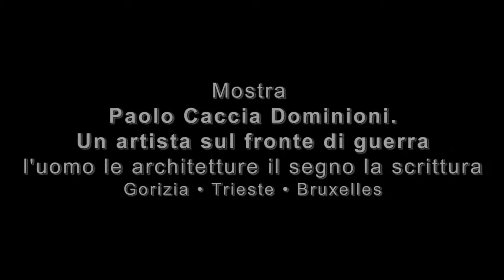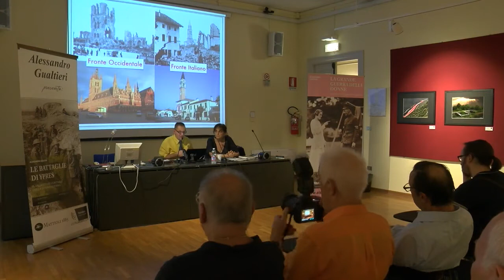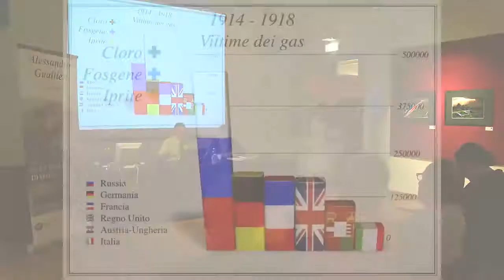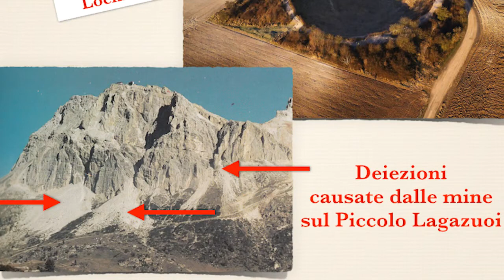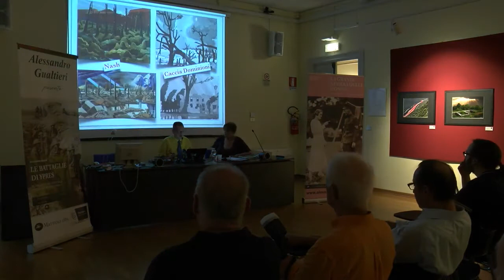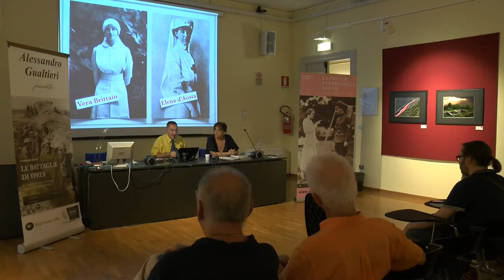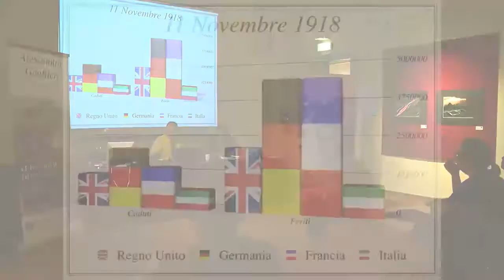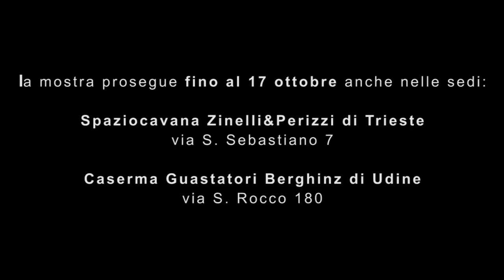Paolo Caccia Dominioni - incontro con lo studioso Alessandro Gualtieri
Un artista sul fronte di guerra”, ha proposto mercoledì 12 agosto alle 18 alla Biblioteca Statale S. Crise di Trieste (Largo Papa Giovanni XXIII, 6) ancora uno studioso d’eccezione: Alessandro Gualtieri, eminente esperto della Grande Guerra sul fronte belga e internazionale, che è stato introdotto dalla curatrice Marianna Accerboni sul tema del confronto tra L’Yser e l’isonzo, due Fronti di sangue e di fango, di uomini e di donne e del rapporto tra l’arte in trincea di Dominioni e di altri pittori inglesi.